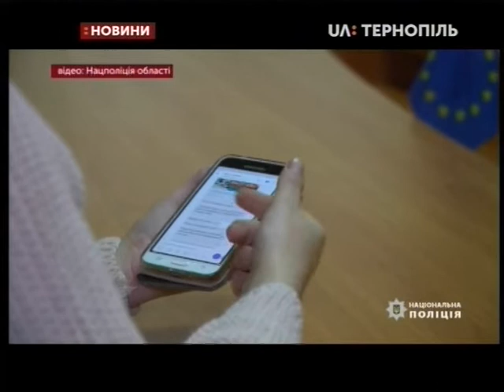29.01.2020. Новини. 17:00